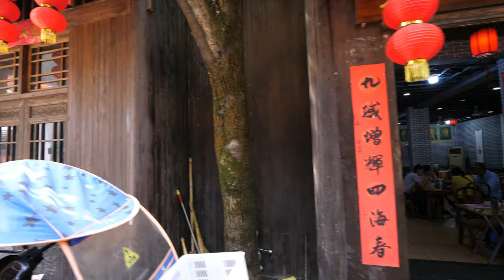Exploring An ABANDONED Movie Studio | Ningxiang, China | 道林古镇 | 湖南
This abandoned movie studio town is awesome.
I really don't know why this beautiful place would be abandoned by people. Maybe they were lack of money for project running.

Hi, guys, My name is Max. I like to explore this kind of special places. I hope you enjoy the video too.

You can find lots of Ming Dynasty and Qing Dynasty style constructions at here. Some of them are really hard to find in China.

I try to use a quiet pace to show you the original look of the movie studio.

Please let me know what you think about the video, do you enjoy the walk or not, Thank you.